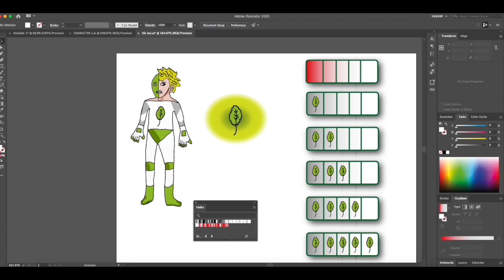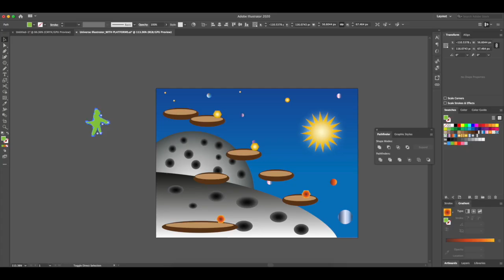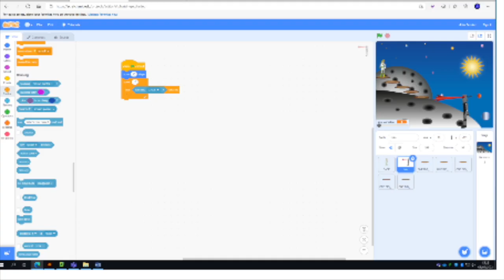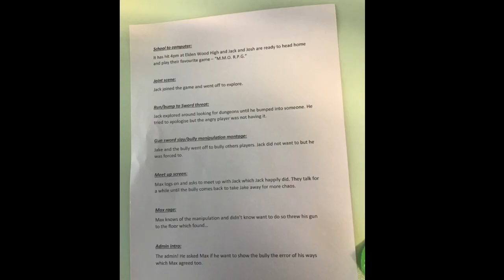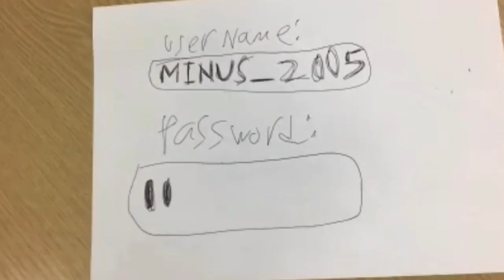PRESENTATION GAMING LV 2